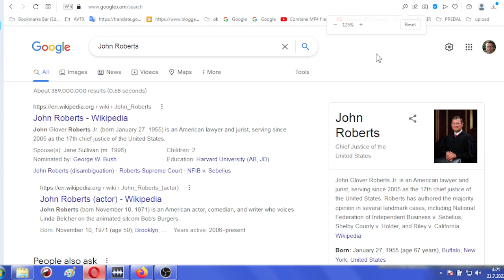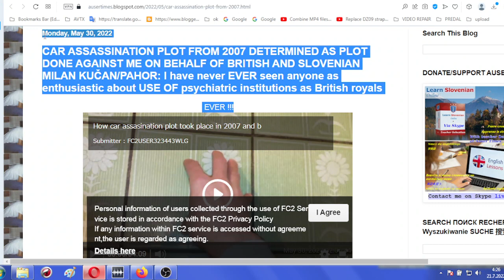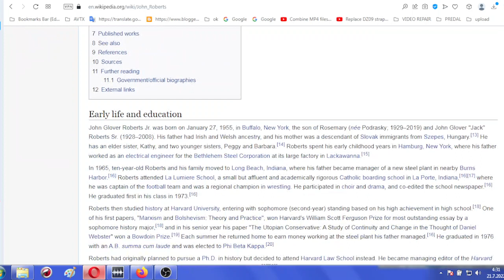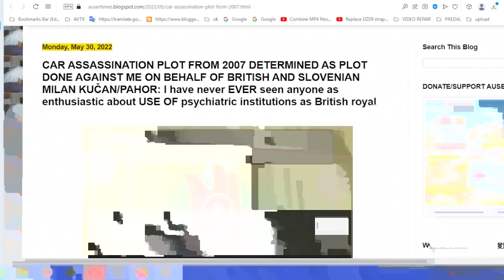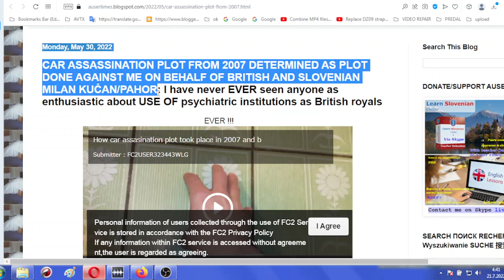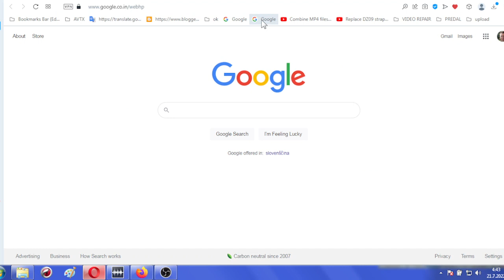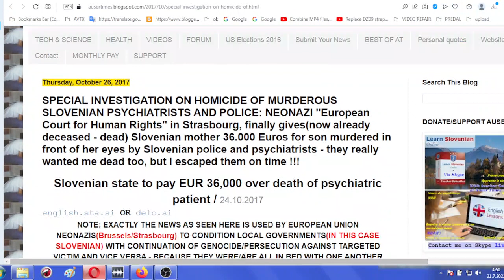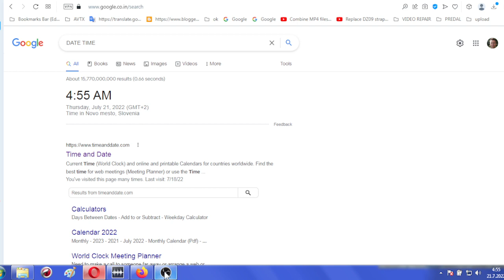1 of 2 Here is how American supreme court justices assisted US Government in a car assasinatuion plo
1 of 2 Here is how American supreme court justices assisted US Government in a car assassination plot against me in years 2000